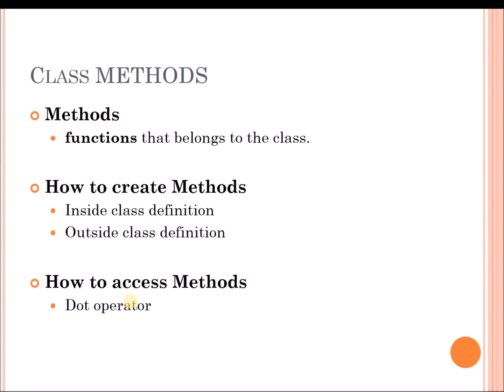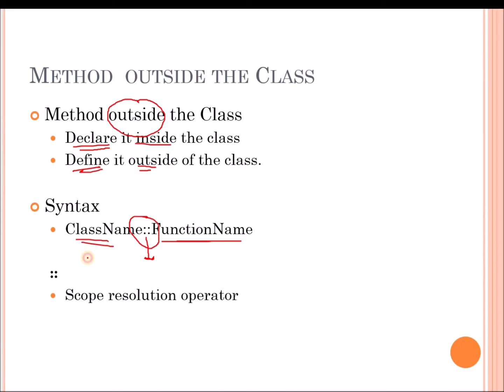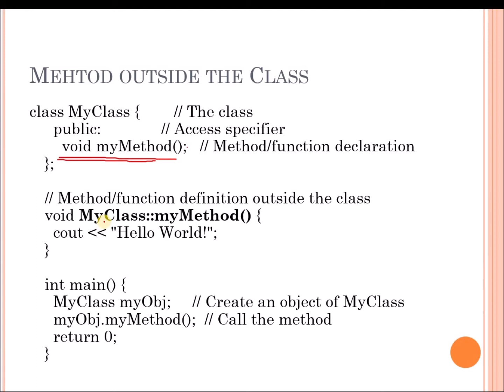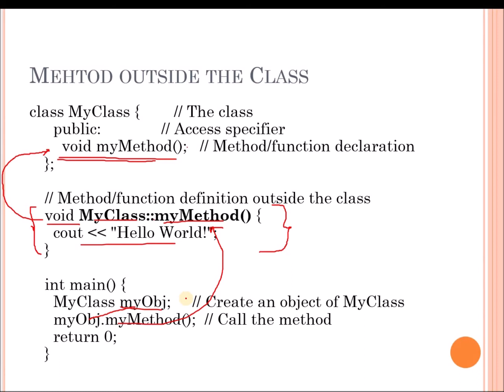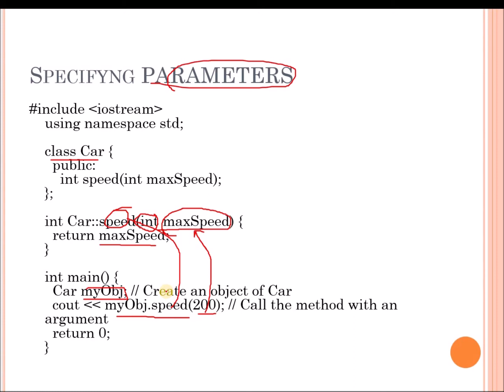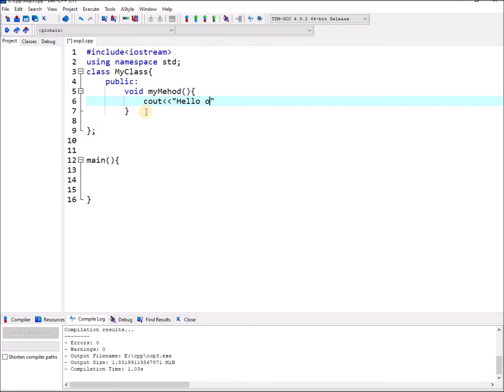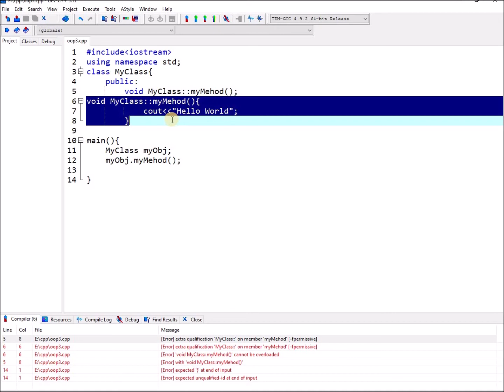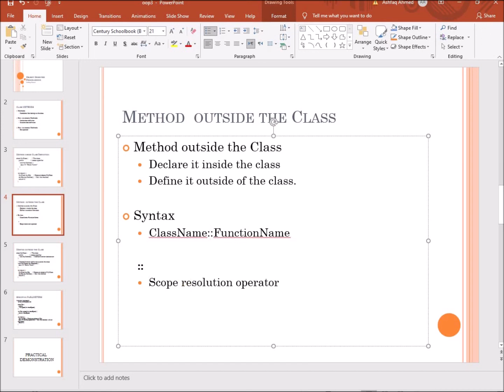Part-3-Object-oriented-programming-with-c | Methods | Dev c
Object oriented programming with c++. How to create methods in c++ oops.
c_++_programming_tutorial
oop_ in_c++
object_oriented_programming_c_++_in_hindi

Methods
functions that belongs to the class.
How to create Methods
Inside class definition
Outside class definition
How to access Methods
Dot operator
Method outside the Class
Declare it inside the class
Define it outside of the class.
Syntax
ClassName::FunctionName
Scope resolution operator